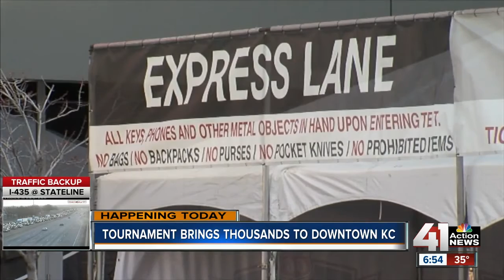Big 12 tournament brings thousands to downtown Kansas City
More than 100,000 people are expected to pack downtown for the Big 12 tournament.